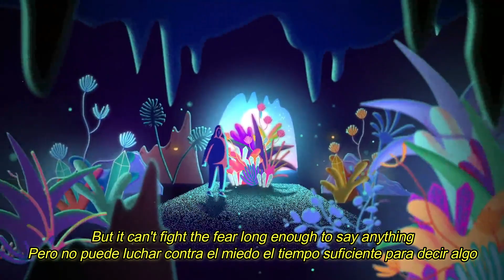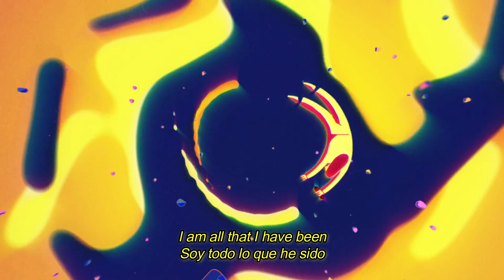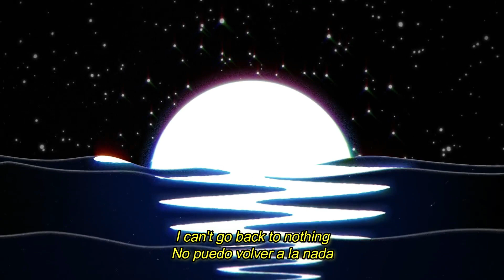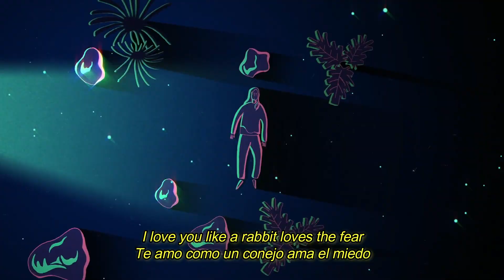Moon Panda - Rabbit (Lyrics) (Sub Español)